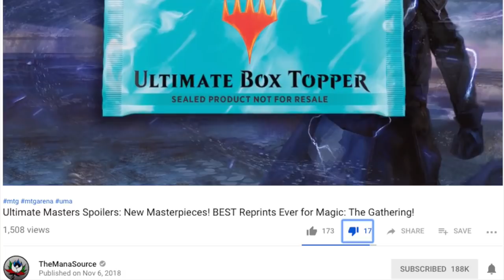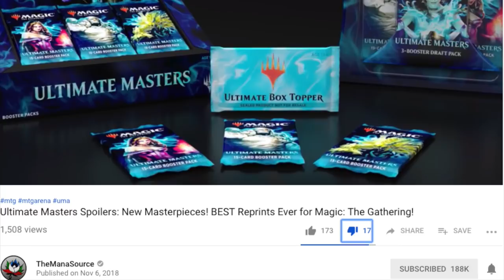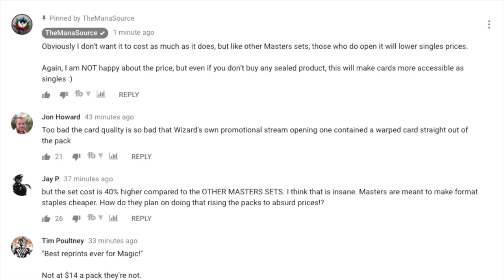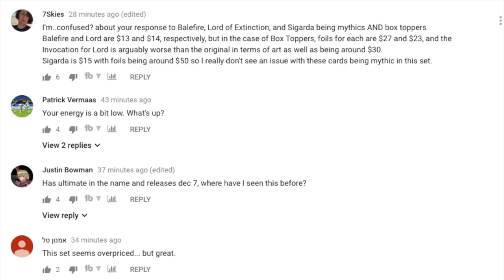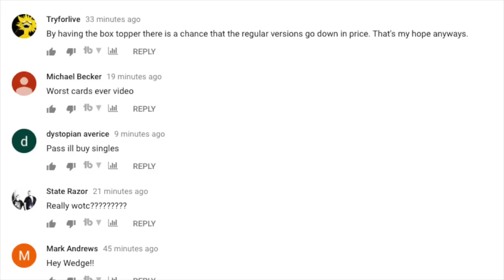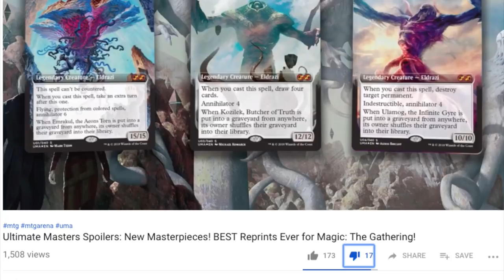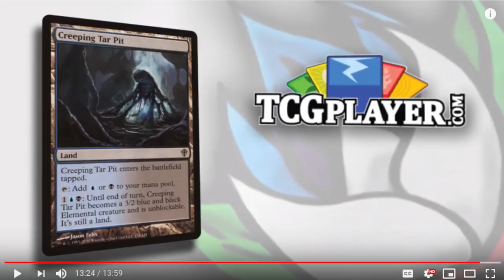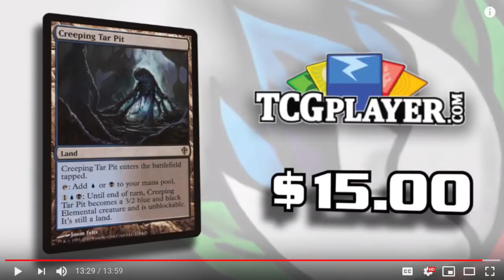The Mana Source Spends $100,000.04 on Ultimate Masters